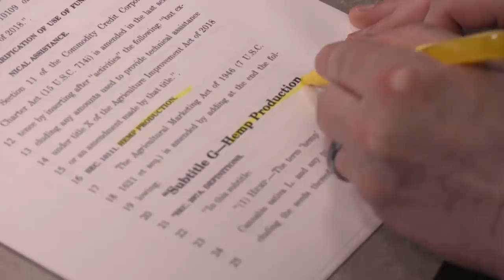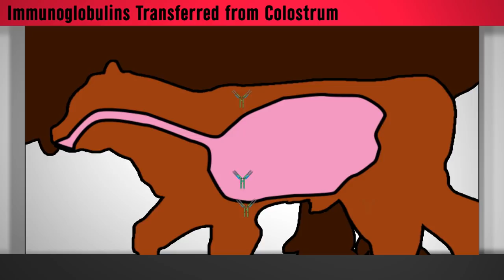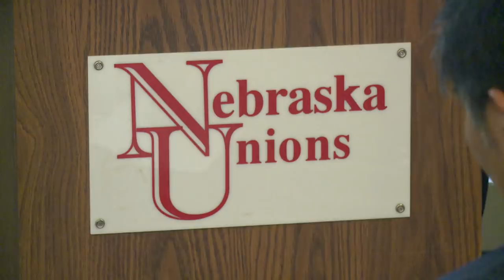Market Journal | April 12, 2019 (Full Program)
(0:44) The Potential of Hemp – The 2018 Farm Bill has opened the door for farmers to grow industrial hemp. We examine why the plant has been so controversial, and hear what experts say its legalization could mean for Nebraska farmers. We’ll have part two of the story next week.

(5:23) Cue the Colostrum– Got milk? Few things are as important to a newborn calf than colostrum. Market Journal’s Mattie McIntosh tells us what exactly colostrum is and why it’s so crucial.

(9:42) Market Analysis – Iowa State Extension Economist Dr. Chad Hart is this week’s market analyst. We discuss the latest flooding impacts, the newest USDA Crop Progress Report, commodity prices this year and more.

(17:10) Al’s Forecast – The week started off nicely, but didn’t end that way. What’s next? Al Dutcher gives his forecast for the coming week.

(20:46) Lessons Learned in Nebraska – Governor Ikuo Kabashima of Japan’s Kumamoto Prefecture discusses agricultural partnerships between his country and the United States, and shares how attending the University of Nebraska-Lincoln taught him lessons he’ll never forget.